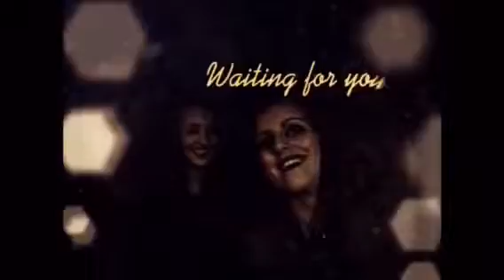Bon annif Nath... On t aime très fort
Annif 2016
Nath